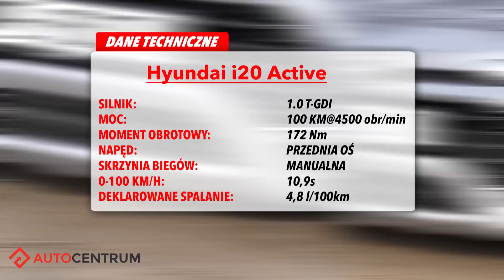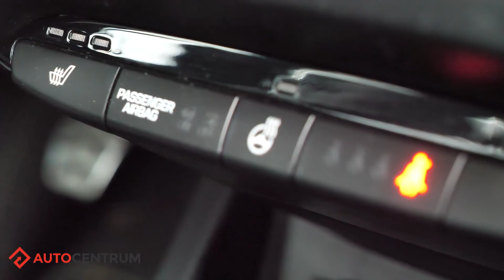Hyundai i20 Active - miał być SUV, a wyszedł hot hatch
Czym wersja Active różni się od zwykłego Hyundaia i20? Czy warto dopłacać?

Sprawdź ofertę Carsmile który oferuje samochody w najmie długoterminowym i w leasingu.